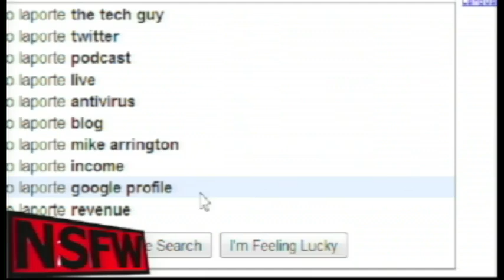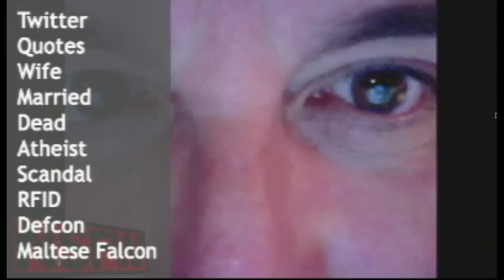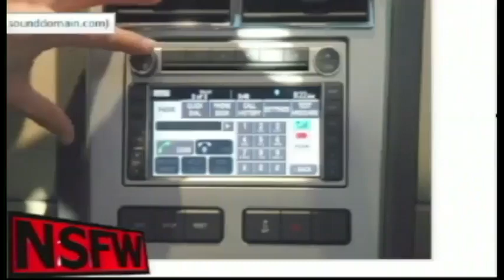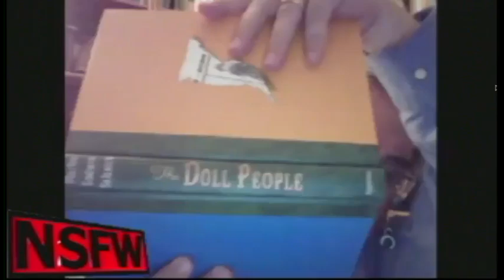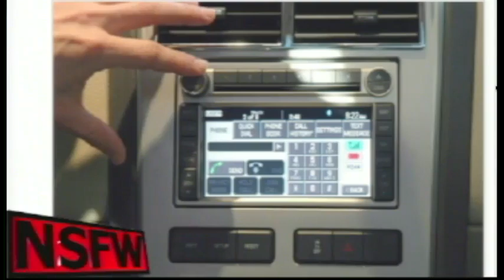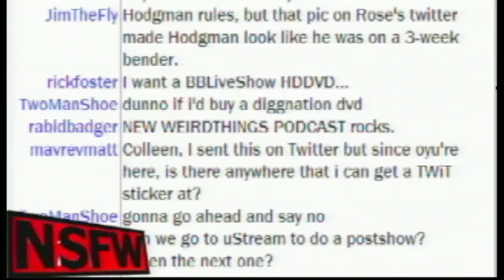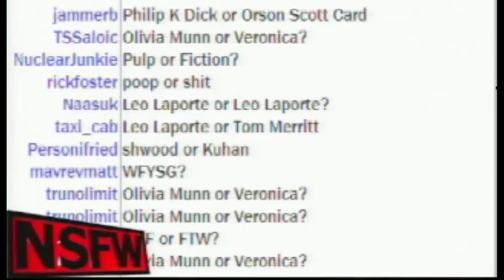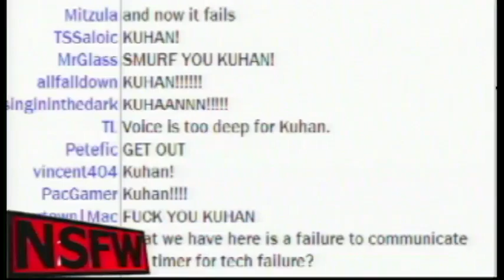NSFW #1: Name That Autocomplete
Alex Albrecht and Leo Laporte are here for the premier episode.